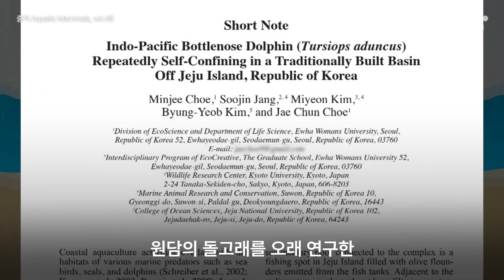제주 돌고래 핫플?🐬 돌고래가 주기적으로 찾는 이 곳의 정체｜크랩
먼바다에서만 볼 수 있을 것 같은 돌고래가 육지 근처에서 맴돌고 있다면 꽤 이색적인 풍경일 텐데요. 제주도에서는 볼 수 있습니다. 뭍과 가까운 해안에 놓인 돌담 안에서 제주남방큰돌고래가 자주 목격되고 있는 건데요. 한 개체는 정기적으로 돌담을 방문하며 한 번에 스무날 가량 머무르기도 했다고 합니다. 이 돌담은 ‘원담’이라고 하는 전통 어구로, 최근에는 사실상 방치되는 경우가 많았다고 하는데요. 이 원담에 돌고래라는 새로운 이용자가 어쩌다 생겨난 건지, 크랩이 알아보았습니다.